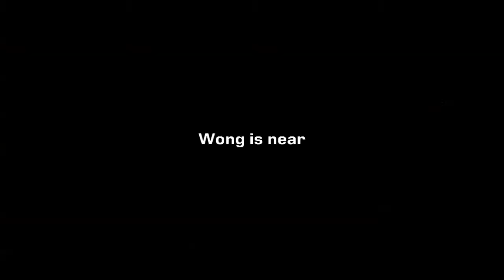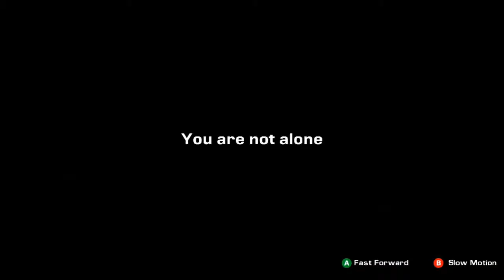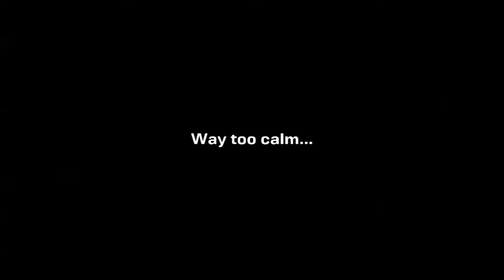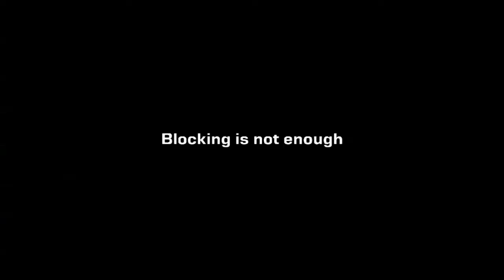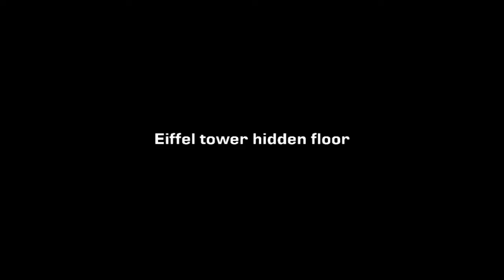Streets of Fury EX: Mr. Quarate Any% speedrun 25:10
My personal best with him. Some of the bosses really did what they wanted and wasted precious time, so I think there is still room for improvement.